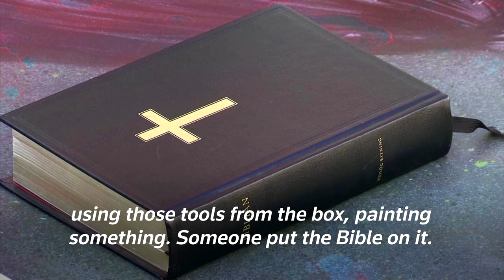Artist tests public opinion with Hitler's portrait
A portrait of Russia's Second World War foe Adolf Hitler appeared on a central Moscow street as an artist marked the anniversary of the Nazi invasion of Russia.